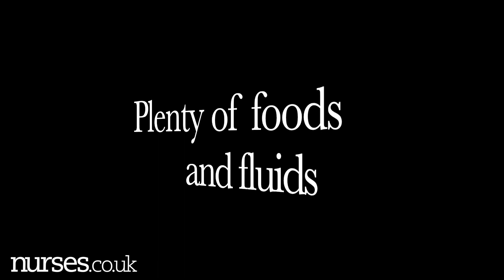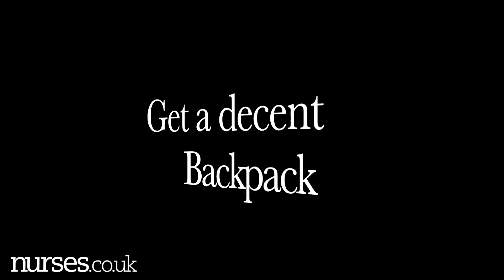How To Deal With Shift Work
Claire is one of the Nurses.co.uk video creators. She's a Student Nurse.

The Nurses.co.uk YouTube channel is where we post videos created for us by nurses.

We update it with new videos each month.

-- About Nurses.co.uk - Supporting the people who care --

Nurses.co.uk provides career support for the nursing community.

We do this by publishing job related information.

Our blogs, videos and social media pages are created by nurses themselves. They offer advice on all aspects of the nursing career journey from student nursing onwards.

Our jobs section is the largest job list dedicated just to UK nursing. NHS and private sectors. Permanent, locum and bank. It is constantly updated.